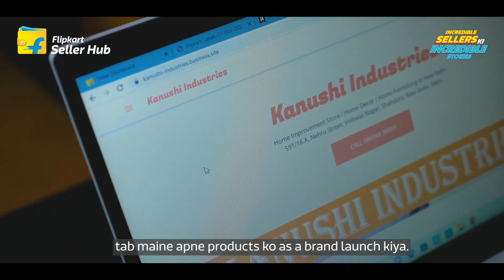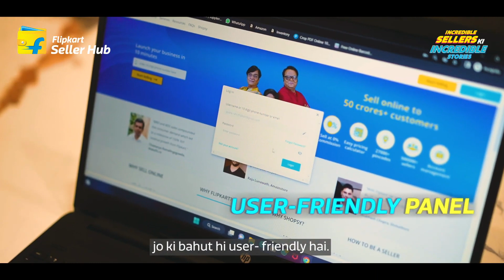Rahul Gupta, Delhi | Flipkart Seller Testimonial - Incredible Sellers, Incredible Stories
We shortlisted and captured some inspiring and exciting stories from over 300+ Flipkart sellers, across 5 cities in India for Flipkart Seller Hub. Each of these films captures unique journeys of persevering through the hardships of life and making it big with their businesses. From 10 orders in the pandemic to 10,000 orders with Flipkart, making a business with turnover in crores at the young age of 22, to women entrepreneurs who carved their names with success - there is a taste of all.